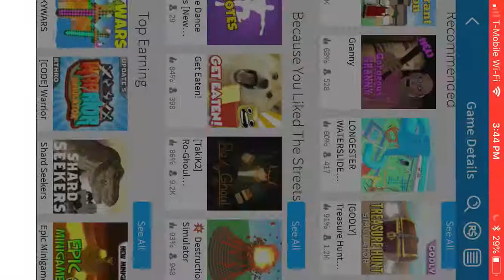Get eaten Roblox